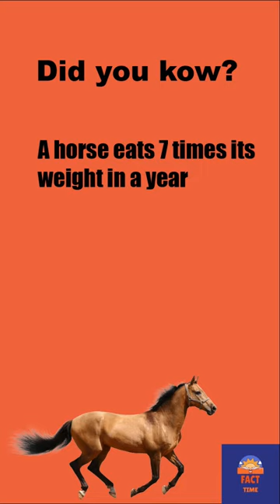Did you know? 🐎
A fact about the horse, which is a noble and beautiful animal 🐎

What is a horse? 🤔

The horse (Equus ferus caballus)[2][3] is a domesticated, one-toed, hoofed mammal. It belongs to the taxonomic family Equidae and is one of two extant subspecies of Equus ferus. The horse has evolved over the past 45 to 55 million years from a small multi-toed creature, close to Eohippus, into the large, single-toed animal of today. Humans began domesticating horses around 4000 BCE, and their domestication is believed to have been widespread by 3000 BCE. Horses in the subspecies caballus are domesticated, although some domesticated populations live in the wild as feral horses. These feral populations are not true wild horses, which are horses that never have been domesticated. There is an extensive, specialized vocabulary used to describe equine-related concepts, covering everything from anatomy to life stages, size, colors, markings, breeds, locomotion, and behavior.
Horses are adapted to run, allowing them to quickly escape predators, and possess an excellent sense of balance and a strong fight-or-flight response. Related to this need to flee from predators in the wild is an unusual trait: horses are able to sleep both standing up and lying down, with younger horses tending to sleep significantly more than adults.[4] Female horses, called mares, carry their young for approximately 11 months and a young horse, called a foal, can stand and run shortly following birth. Most domesticated horses begin training under a saddle or in a harness between the ages of two and four. They reach full adult development by age five, and have an average lifespan of between 25 and 30 years.

Horse breeds are loosely divided into three categories based on general temperament: spirited "hot bloods" with speed and endurance; "cold bloods", such as draft horses and some ponies, suitable for slow, heavy work; and "warmbloods", developed from crosses between hot bloods and cold bloods, often focusing on creating breeds for specific riding purposes, particularly in Europe. There are more than 300 breeds of horse in the world today, developed for many different uses.

Horses and humans interact in a wide variety of sport competitions and non-competitive recreational pursuits as well as in working activities such as police work, agriculture, entertainment, and therapy. Horses were historically used in warfare, from which a wide variety of riding and driving techniques developed, using many different styles of equipment and methods of control. Many products are derived from horses, including meat, milk, hide, hair, bone, and pharmaceuticals extracted from the urine of pregnant mares. Humans provide domesticated horses with food, water, and shelter as well as attention from specialists such as veterinarians and farriers 💠